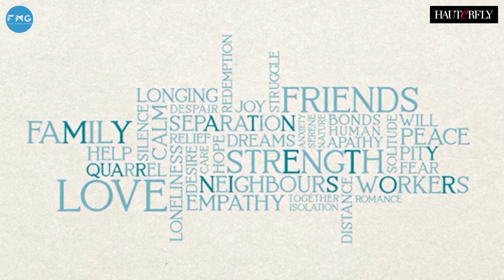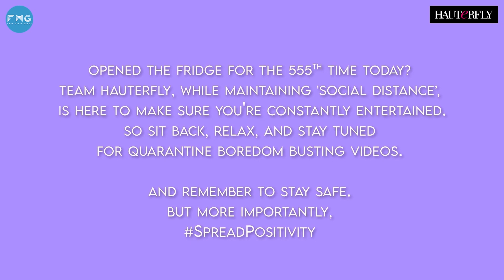My Quarantine Story Episode 12: Supermom To The Rescue I The Hauterfly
In this week's episode of MQS, we have Sanskruti Makwana, a super mom who helped and protected her one-year-old daughter and 85+-year-old grandmother from the vicious grasp of the corona. She stayed at the quarantine facility with them and took care of all their needs single-handedly. As she was in constant contact with the two coronavirus positive patients, she took all the necessary precautions so as to not fall prey to the disease herself and managed to test COVID negative through it all. Tune in to listen to her heartwarming story.

» The Bra Talk, Body Talk , Troll Talk & more with Sunny Leone